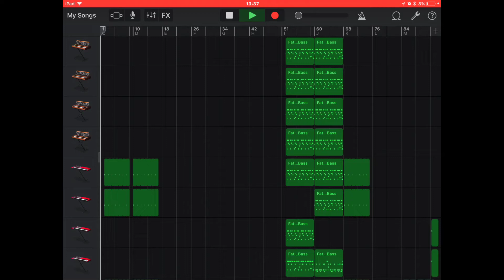GarageBand Jack Diaz - Tokonn 【Garage Band EDM】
Hi,guys. I worte music with Japanese. it is kanji. tokonn.
the meaning of that word is"violent enthusiasm trying to fight".
In English, fighting spirit.
enjoy listening this music.